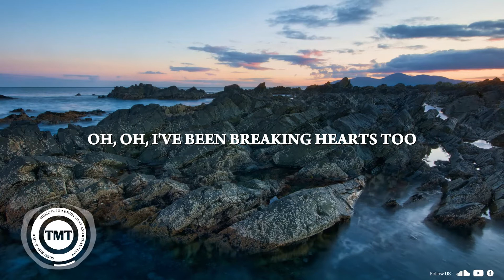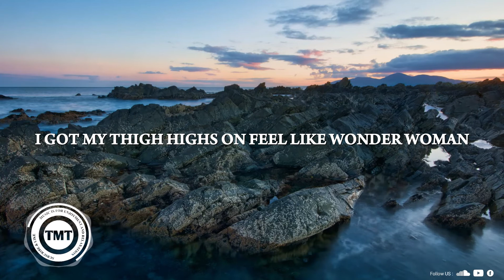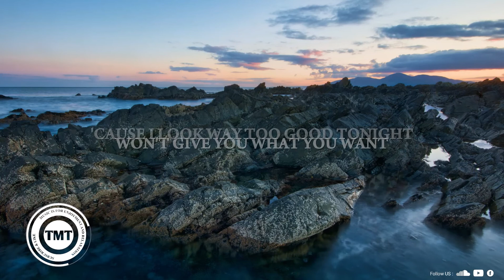Salt - Ava Max | Syn Cole Remix (Lyrics)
Oh-oh-oh-oh-oh
Oh-oh-oh-oh-oh
I'm all out of salt
Oh-oh-oh-oh-oh
Oh-oh-oh-oh-oh

Oh-oh-oh-oh-oh
Oh-oh-oh-oh-oh
Oh-oh-oh-oh-oh
Oh-oh-oh-oh-oh

I did not mean to violate copyright. All profits belong to the music owner. Thank you!